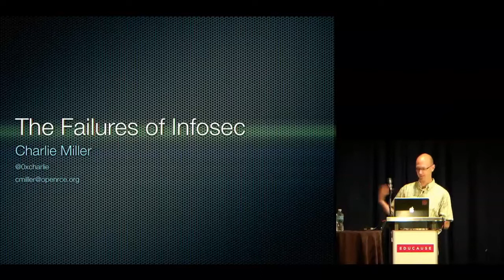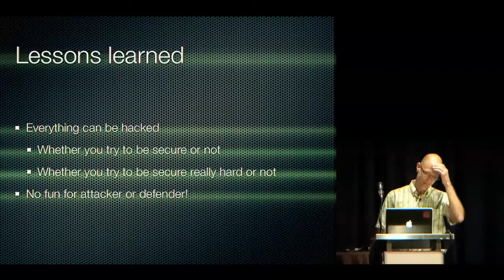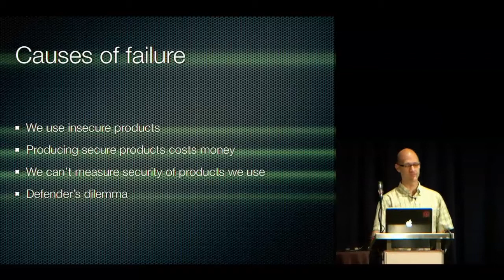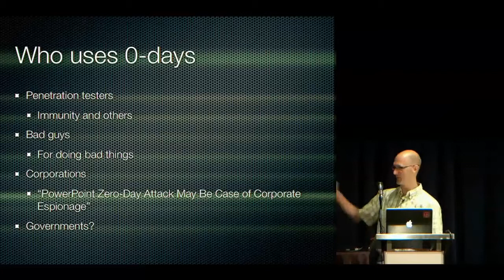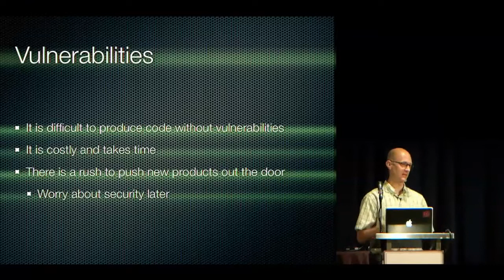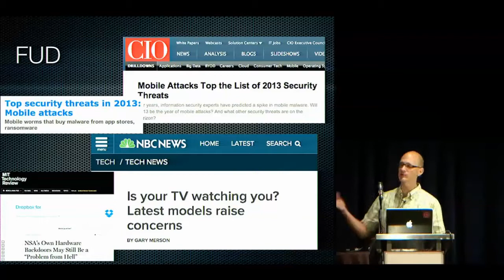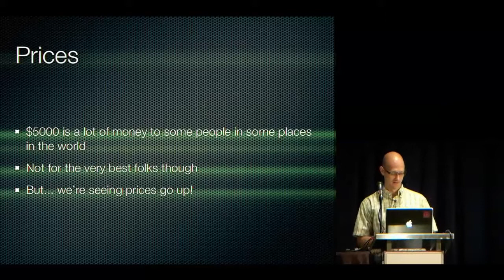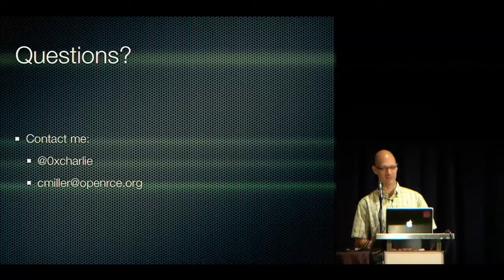Failures of the InfoSec Community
2014 Security Professionals Conference. Charlie Miller, Security Engineer at Twitter discusses types of security attacks and targets, how difficulty in measuring the security of products leads to the current state of software security woes, how the information security industry has largely failed by permitting zero-day sales and stunt hacking and selling ineffective boxed solutions, and where security is headed.